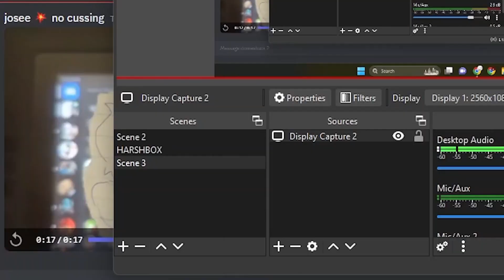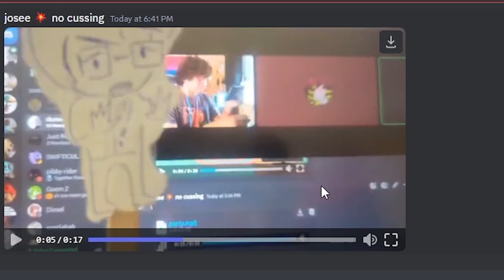MAKING THE "SHUCKS, BUSTER!" PUPPETS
thanks to @stabby_abby & @SkyanUltrafor sticking with me while i made these lol

edited by me and @stabby_abby

my nickname is josee btw (joe-zay) roxy just says it wrong oops

please play SBURB Funkin Edition now!

i had a bad hair dayignore how ugly i look in this 🧛‍♂️🧛‍♂️

Chapters:
0:00 - video
2:33 - HOMESTUCK SPOILERS
2:49 - end of spoilers